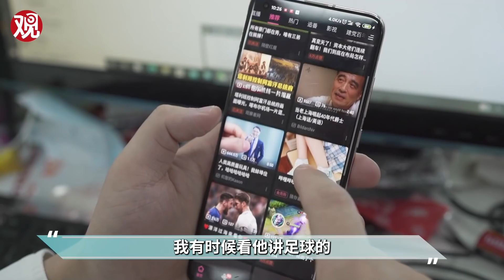观网员工喜欢在B站观察谁？【编辑部SP】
观网B站喜提700w粉丝啦！谢谢每一个点关注的你！昨天我们还收到了各大up主的祝福，那么大家好奇观网编辑们一般都在B站暗中观察谁么？哔哩哔哩干杯~(￣▽￣)~